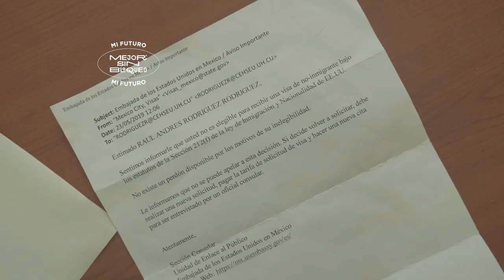El bloqueo afecta los intercambios académicos entre Cuba y Estados Unidos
El bloqueo afecta los intercambios académicos entre Cuba y Estados Unidos, aspecto que perjudica a ambos países. Las relaciones académicas lleva muchos años, desde 1977 se reanudaron y desde entonces ha sido intenso el intercambio, pero es algo que se rompió en los últimos años.